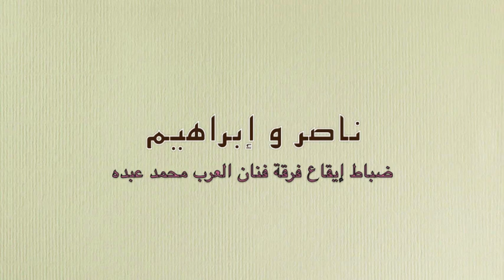محمد عبده .. لقاء " رايق " مع ضابطي إيقاع حفلاته